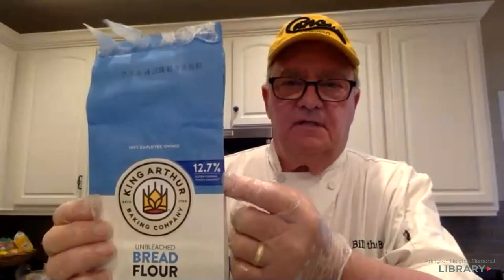Bill The Baker Bakes Bagels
Making Bagels is less daunting than you might think. Let Bill Reichman (aka "Bill the Baker") show you how to mix, shape, bathe and season your own homemade bagels. Once you see how easy it is, you're going to want to give his recipe a try on your own.

This program was previously recorded Tuesday, April 6.